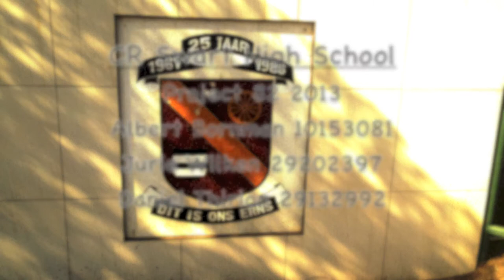CR Swart High School JCP 201 group 82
songs not my own:

m83-midnight city
the royal concept-on our way
kanye west-touch the sky